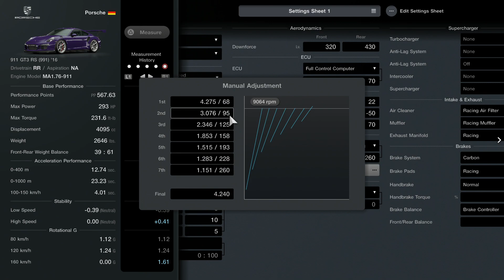GT7 Magic Clicks